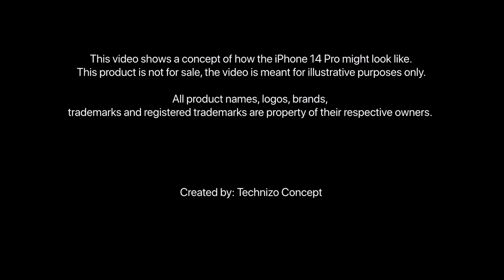iPhone 14 Pro Trailer : Apple